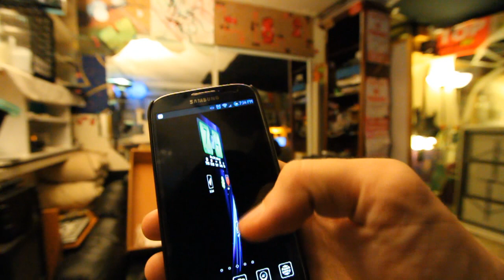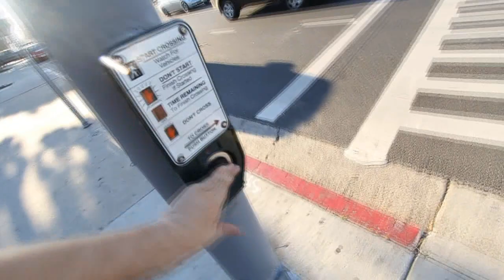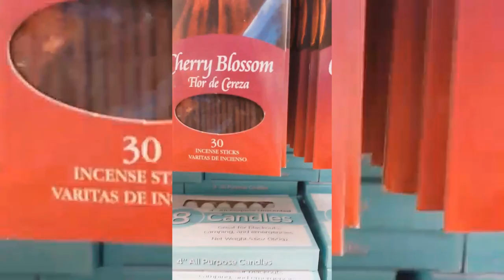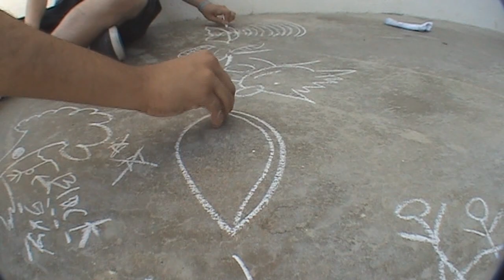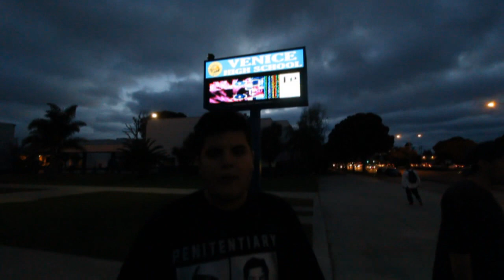Just Some Everyday Shit - Episode 11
This is the 11th Episode of Just Some Everyday Shit. It has been awhile since the last one. These clips are anywhere from 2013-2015. In this episode you will find a ton of Beatboxing, Zee the Budgie, and my shenanigans for the past 2-3 years.

Los Angeles Beatbox:
All music and sound was created by nature, our mouths, and my own material GOOGLE step back.